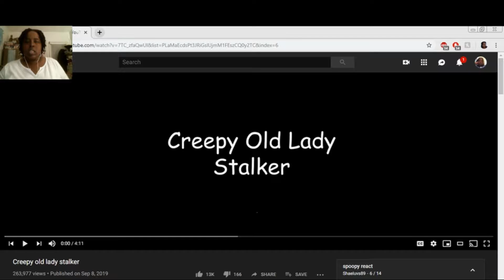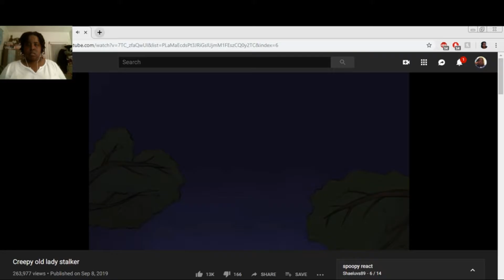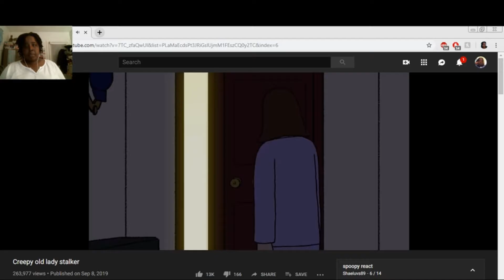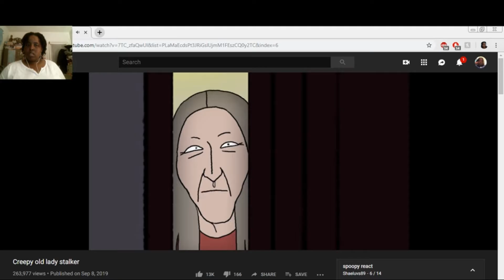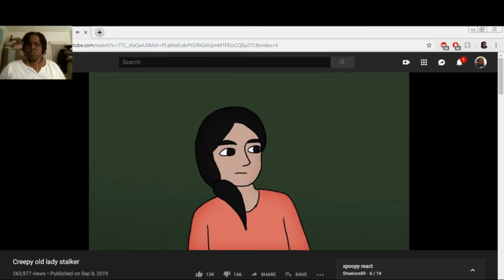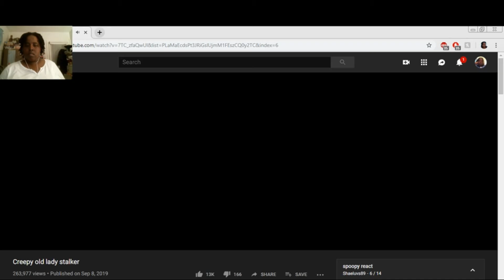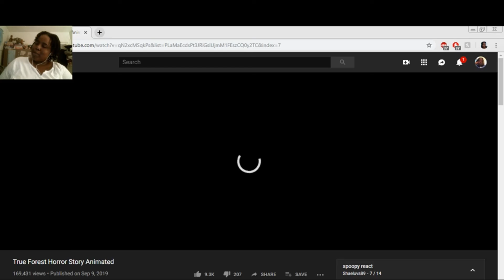dorothy i want your children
yall go and check wansee out

podcast: anchor.fm/shaeluvs89